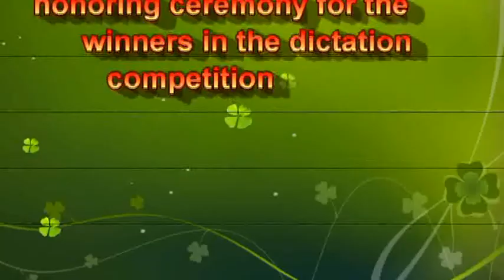honoring ceremony for the winners in the dictation competition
international Schools in Saudi Arabia
Riyadh,  Exit 7, Othman Ibn Afan road, Abdullah Al Maghdob Street, Al Wadi District